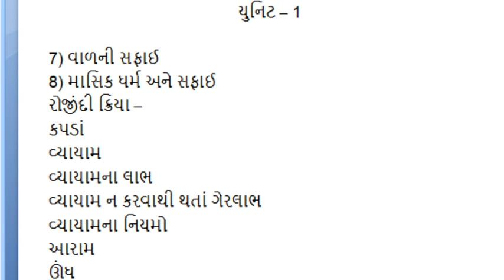B.Sc.(H.Sc) Sem - 6 P.No. 5 Unit - 1 Lecture - 4 by Prof. Bhavna Ranch